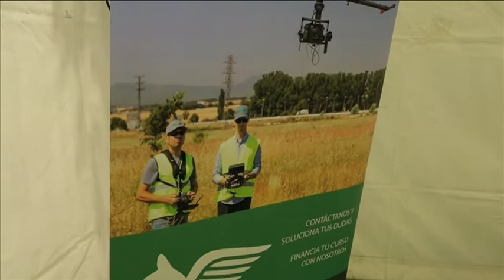Especial ExpoBages 2019 - 4.0